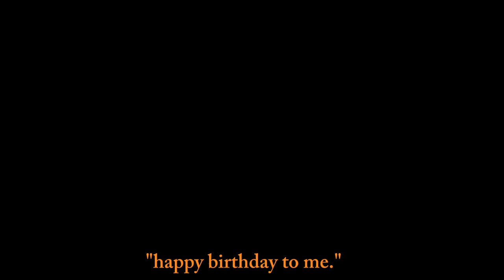" Happy Birthday To Me " BakuDeku? [Bakugo's Birthday Special]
Inspired/Credits: @Yukii_atyourservice

➪This video is created by '@Yoshi_Husbando' and it will belong to me. Please report any video of mine that got stolen and reuploaded without my permission.

▪︎This is only FANMADE and is not originally canon in the show
▪︎This video may include (MANGA)SPOILERS
▪︎Audios that have been used are all NOT MINE